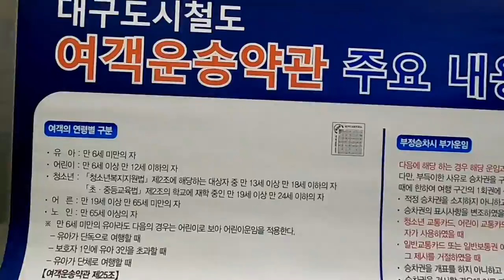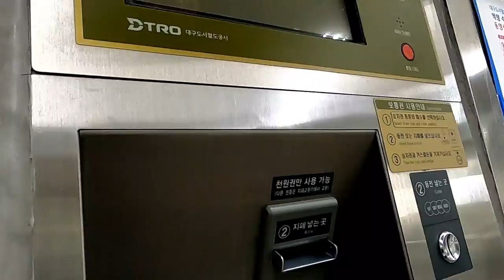How to go my son's college school by train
How to go to my son's college school by subway and train